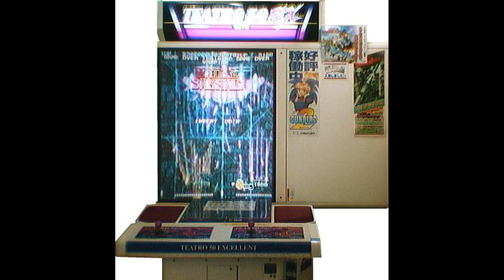Battle Bakraid - Following Wind [1 Hour] (STEREO)